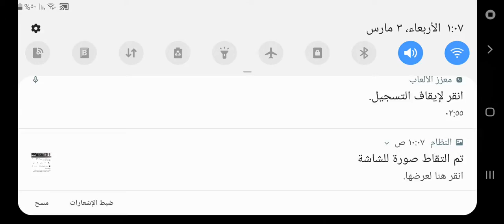لجميع لعبة رحلة الملونير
ربح المال من الاعداء